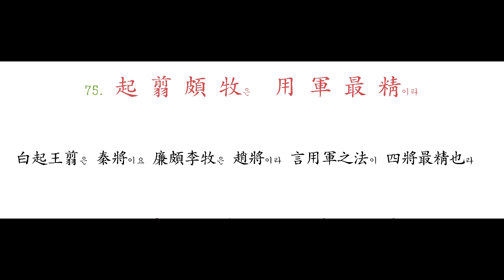074 何 遵 約 法하고 韓 弊 煩 刑이라 - 075 起 翦 頗 牧은 用 軍 最 精이라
何는 蕭何也라 漢高祖約法三章이러니 蕭何損益而遵行之하여 漢歷年四百하고 何亦子孫榮顯하니 寬大之效也라 韓은 韓非也라 以慘刻說秦王하고 著書十餘萬言하니 皆刻薄之論이러니 秦二世而亡하고 韓亦誅死하니 煩刑之弊也라

白起王翦은 秦將이요 廉頗李牧은 趙將이라 言用軍之法이 四將最精也라